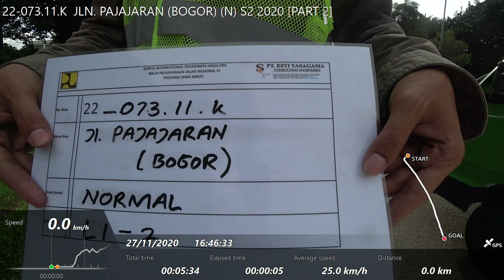22-073.11.K JLN. PAJAJARAN (BOGOR) (N) S2 2020 [PART 2]